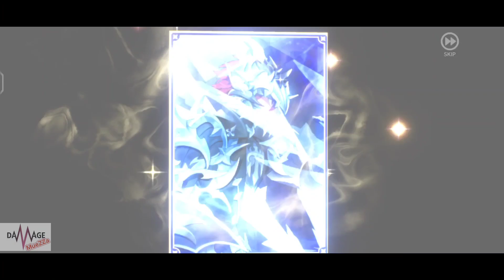Defeat Rachel T1 (Seven Knight Revolution)